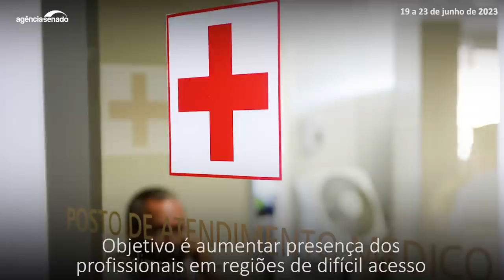Arcabouço fiscal e indicação de Zanin para STF são destaques no Senado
O Plenário do Senado aprovou nesta quarta-feira (21) o novo marco de regras fiscais para o governo federal (PLP 93/2023). O texto-base recebeu 57 votos a favor e 17 contrários. O projeto volta agora para a Câmara dos Deputados para análise final das mudanças que foram feitas pelo Senado. Também foi aprovada, pela Comissão de Constituição e Justiça (CCJ) e pelo Plenário, a indicação do advogado Cristiano Zanin Martins para o cargo de ministro do Supremo Tribunal Federal (MSF 34/2023). Assista ao vídeo com esses e outros destaques das votações na semana.

Saiba Mais:

Senado aprova desenho de girassol como símbolo de pessoa com deficiência oculta

Vai à sanção projeto que evita queda brusca nos repasses do FPM

MP do Minha Casa, Minha Vida segue para sanção

Aprovado projeto que institui em agosto o Mês da Primeira Infância